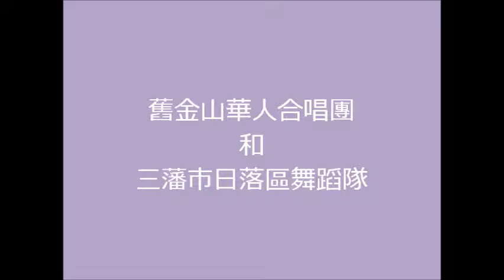VVNA Lunar New Year Party 2015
Visitacion Valley Neighborhood Association 2015 Lunar New Year Party.